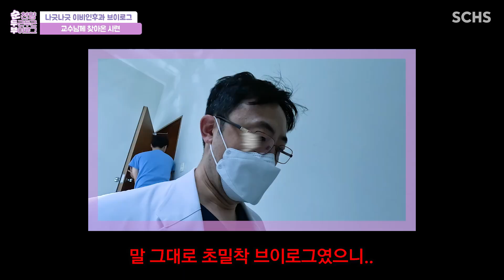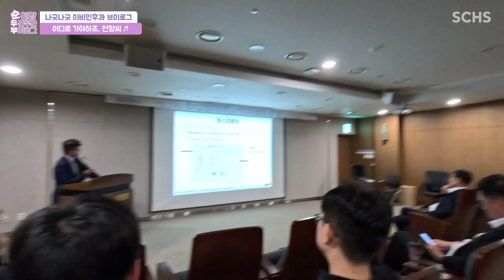[SCHS Vlog Ep.8] 나긋나긋 이비인후과 교수의 하루? l 병원 브이로그 l 순천향대서울병원 l 이비인후과 l Vlog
✔순천향대학교 서울병원
✔두근두근
✔부이로그

순천향대학교 서울병원의
이비인후과 강민석 교수님을 소개합니다💕

이비인후과 의사로 어떤 일들을 하고,
어떤 삶을 살고 있는지 궁금하시죠?🔍

과묵하지만 다정하고 나긋나긋한
이비인후과 교수의 일상!🎬

수술할 때만 나오는 카리스마 있는 모습까지!
아낌없는 칭찬까지 가득 담긴 난로같이 따뜻한 브이로그!🔥

지금 시작합니다! 두-둥!🎇
순.두.부 8편에서 이비인후과 강민석 교수님의 일상을 함께 보시죠!

00:00 인트로
00:37 교수님께 찾아온 시련
01:15 배움에는 끝이 없다! 로봇수술 참관
01:56 어디로 가야하죠, 천향씨♬
02:27 반전매력 수술대 위 카리스마 장악
03:16 슬기로운 전공의 생활
06:17 나긋한 마무리 인사

✔️ 순천향대 서울병원 공식 유튜브, 'Human Love'